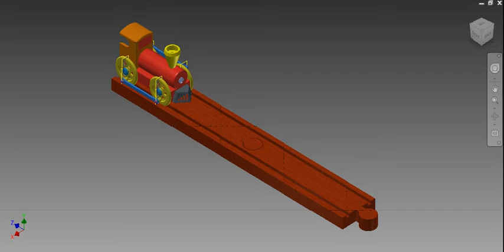2017 IED - UNIT 08 MINI TRAIN P1 JPUD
INTRODUCTION TO ENGINEERING DESIGN - PLTW